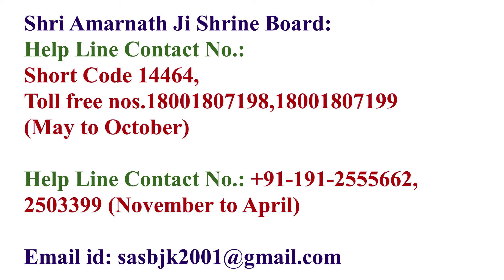Shri Amarnath Ji Yatra 2024 | जिस रूट से यात्रा पर जा रहे हैं क्या उसी रूट से वापिस आना भी जरूरी है?